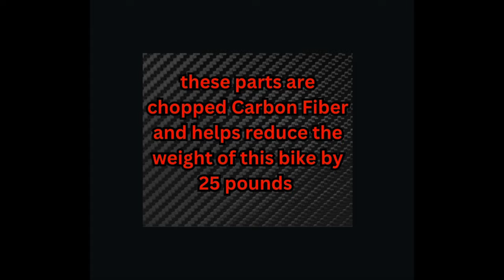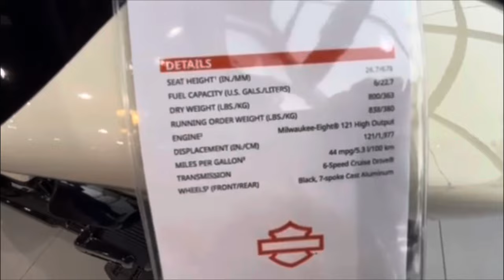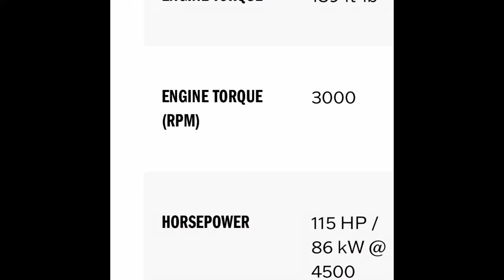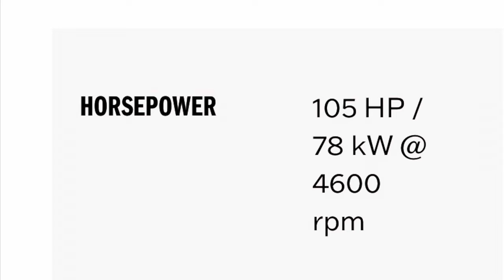2024 CVO Touring Lineup!!!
🛑CORRECTION🛑
THE NAME OF THE CVO ST IS WHITE GOLD PEARL  not onyx as I mistakenly said.
Sorry for the mis information

Sometimes thing don’t go as planned. And sometimes that makes the best plan!
Got to stop my Vehicle City HD in Flint Michigan today to check out their 2024 CVO Touring Lineup! We also took a gander at a few other bikes while there!!
Check out Vehicle City Harley Davidson at

All screenshots of the Harley’s came from Harleydavidson.com